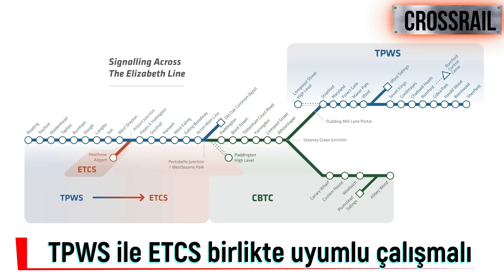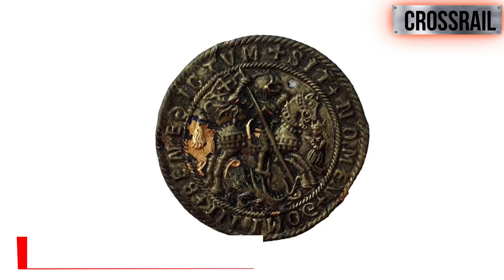Londra'nın Crossrail Projesinde Son Durum - 2020 Ekim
Elizabeth hattı olarak da bilinen Londra’nın yeni metrosu Crossrail projesi hakkında bilgi aktarıyoruz.

Videoda, Avrupa’nın en büyük altyapı projesi olan Crossrail metro projesinin yapım sürecinde yaşadığı sorunları ve geldiği son durumu bulabilirsiniz.

Bölümler

0:00 Giriş
1:24 Londra Metro Sistemi
2:19 İstanbul Metro Sistemi
2:52 Londra Şehrinin Altyapı Sorunları
3:35 Crossrail Projesi

Video'da Crossrail ve TfL firmalarının izinleri ile projeyle ilgili görüntüler yer almaktadır.